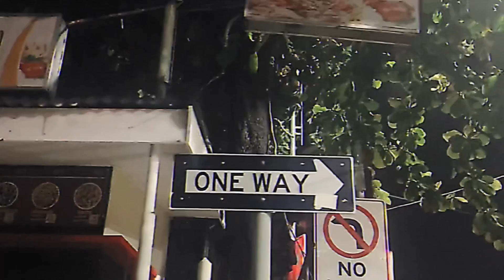Swagga Foreva - Dehins Nag Switch [Official Music Video]